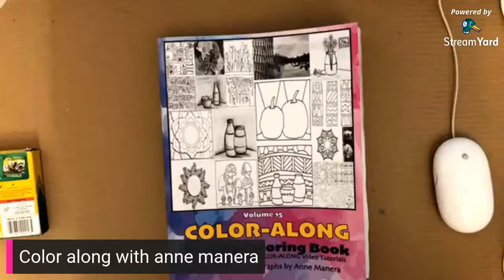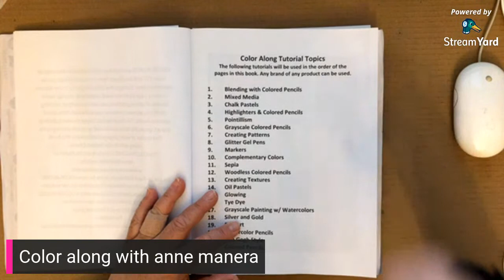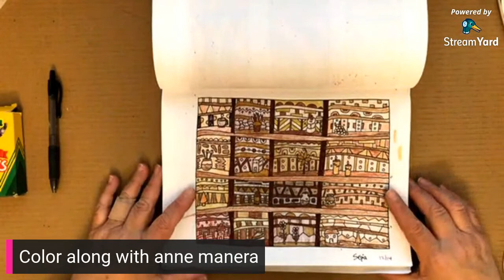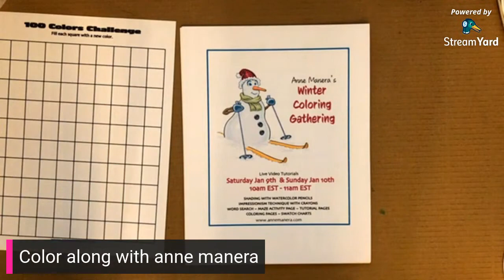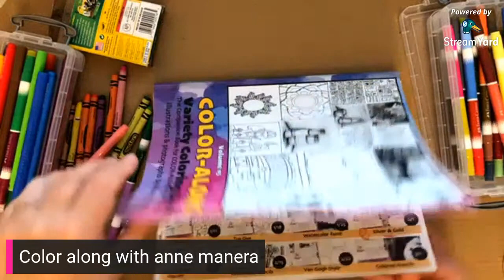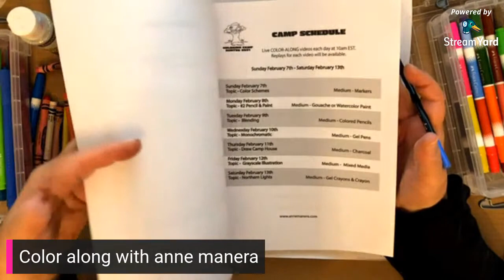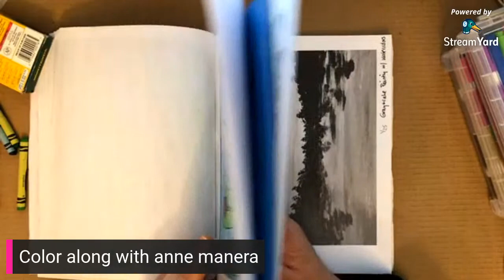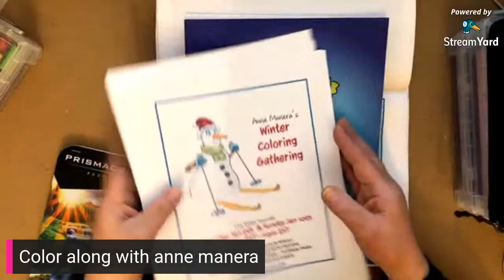Creating Textures Color Along with Anne Manera Mon 12/28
🖍Live COLOR-ALONG with Anne Manera featuring a page from Color Along Variety Book Volume 15
Today we are coloring a page with Colored Pencils to create Textures.

You can purchase a copy of COLOR ALONG VARIETY COLORING BOOK VOLUME 15 on Amazon or as a PDF.

🏃🏻‍♂️Follow Anne Manera on Amazon -

Designer at annemanera dot COM